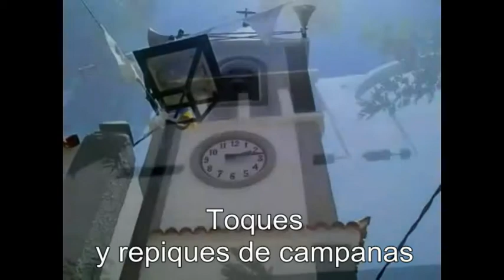Fuegos artificiales - Fiestas del Sagrado Corazón 2015 - La Puente - Güímar - 03/10/2015.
Fuegos artificiales de las Fiestas del Sagrado Corazón de Jesús en el Barrio de La Puente en el Litoral de Agache, Güímar, lanzados el sábado 3 de octubre del 2015 por la Pirotecnia La Candelaria y grabados desde la Montaña Arriba en El Escobonal Güímar.

Vídeo:

(00:00) Intro del canal.
(00:57) Comienzo del vídeo.
(01:24) Fuegos Artificiales de las Fiestas del Sagrado Corazón de Jesús 2015.

(00:00) Intro: I See Monstas - Holdin On.
(00:57) Vídeo: Major Lazer  DJ Snake Lean On ft MO (instrumental)